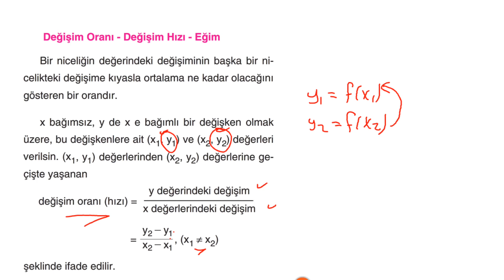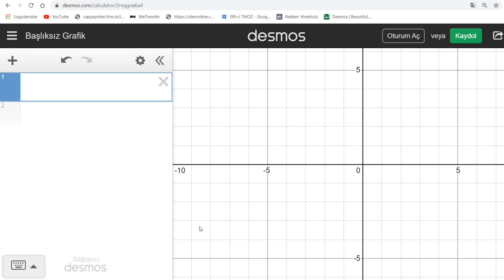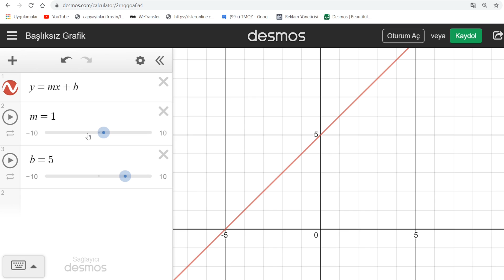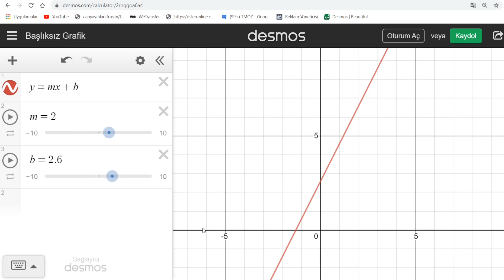Çap Yayınları - FL - 10.Sınıf Matematik 2.Fasikülü - DEĞİŞİM ORANI/DEĞİŞİM HIZI-EĞİM